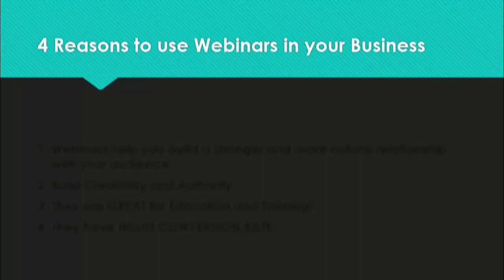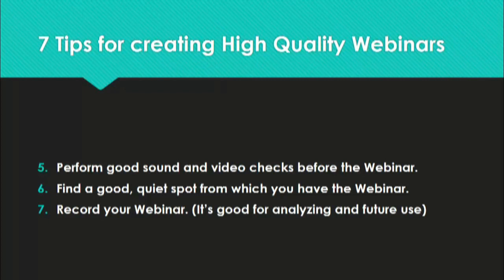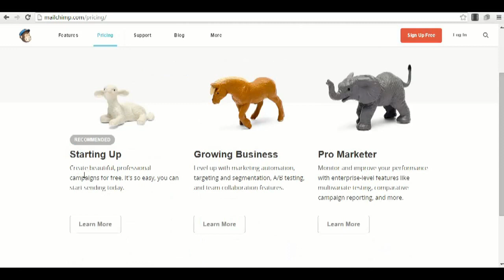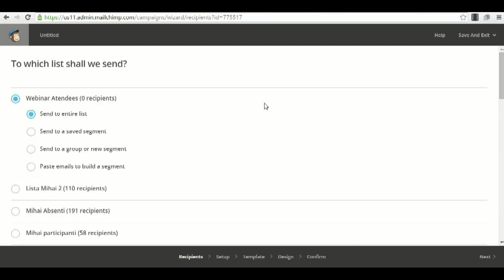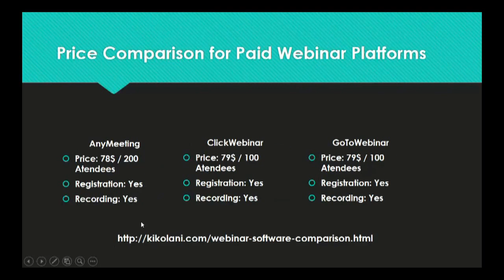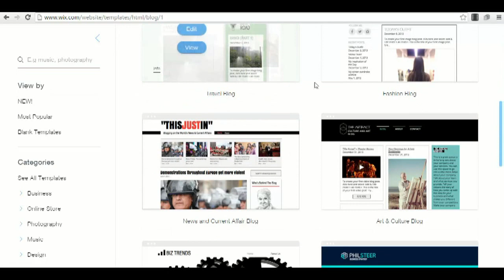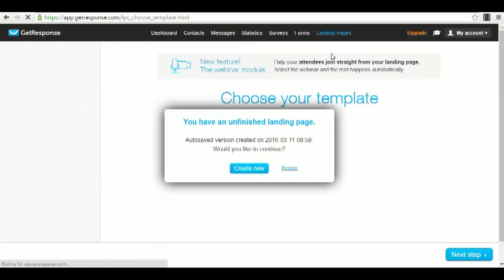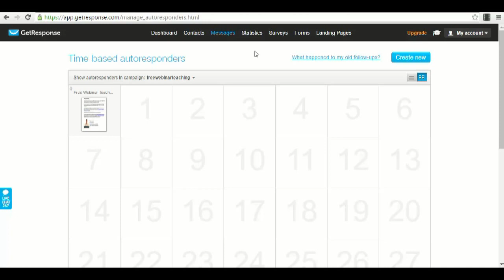Free Instant income on mobail, se paise kese kamana sikhe How To Use Webinars For Your Business